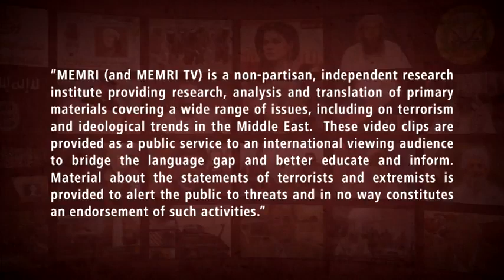Saudi Cleric Abd Al Aziz Fawzan Al Fawzan It Is Forbidden to Congratulate Christians on Christmas